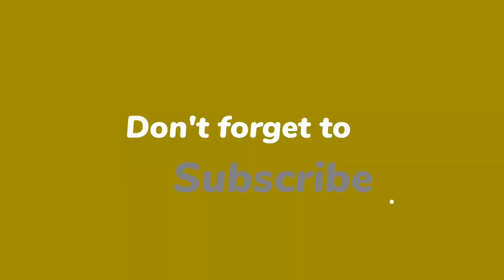Enjoy Place In Murree||Murree Tourist Places||Best Place To Visit in Murree